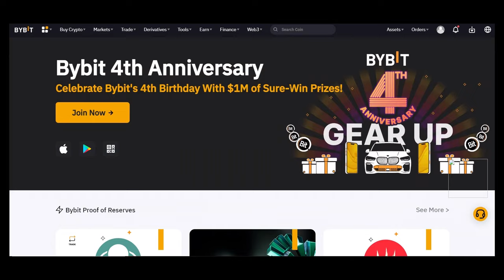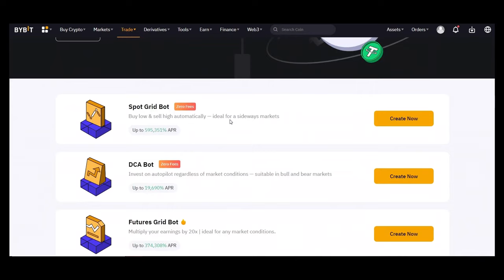DRAMA BINANCE BERLANJUT ! HATI - HATI DANA CRYPTO KALIAN DI BINANCE !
hati - hati ya sobat miners, dimana pun dana kalian tetap harus hati - hati. karena drama crypto itu bisa mengakar ke mana - mana.

REFFERAL CODE BYBIT :
47569